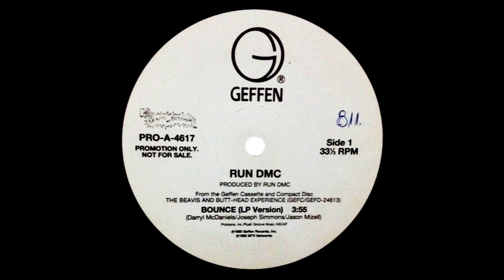(1993) Run DMC - Bounce (Sampled By HOK - Call It Wut You Want)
From Run DMC - Bounce 1993. Sampled on House Of Krazees Out Breed - Call It Wut You Want.